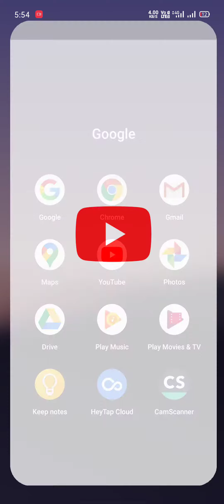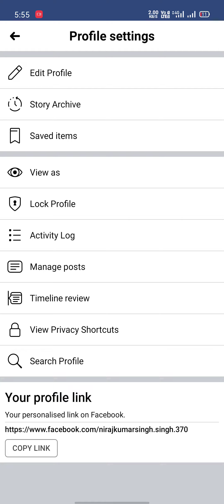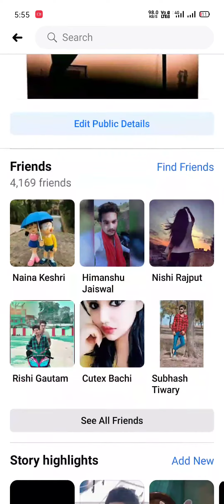How To lock Facebook profile 2020//facebook profile lock/ lock Facebook profile 2020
How can I lock my FB profile?
How can I lock my Facebook profile in 2020?
How do locked profiles work?
How do I lock my Facebook profile from the public?
how to lock facebook profile from pc
facebook profile lock problem
how to lock facebook profile picture
how to disable facebook profile lock
£how to lock facebook profile on iphone